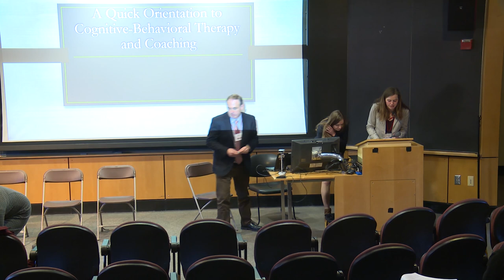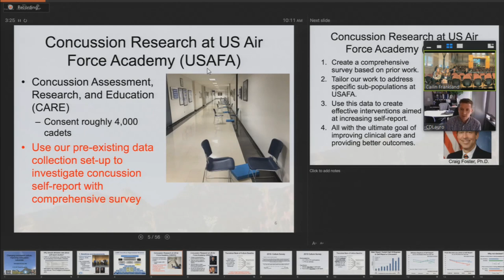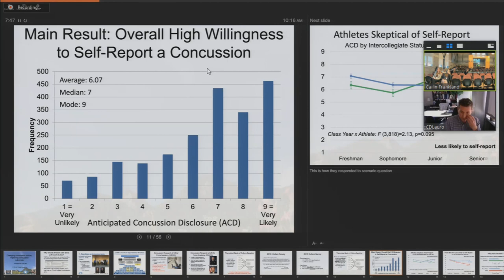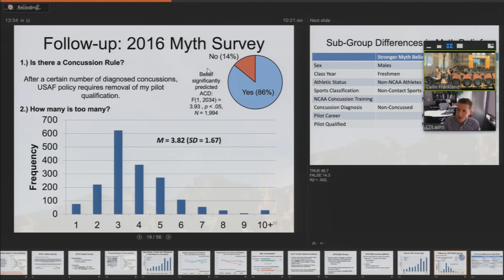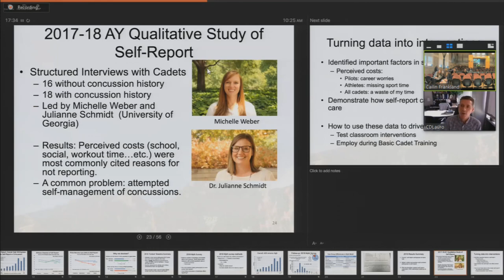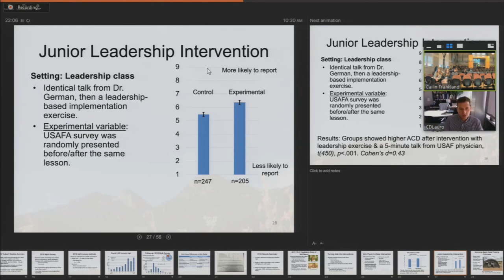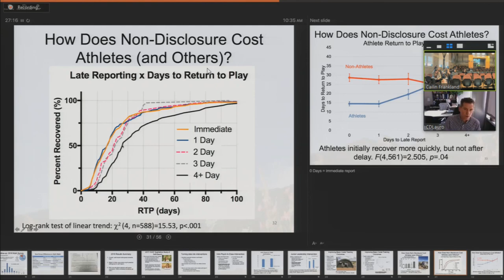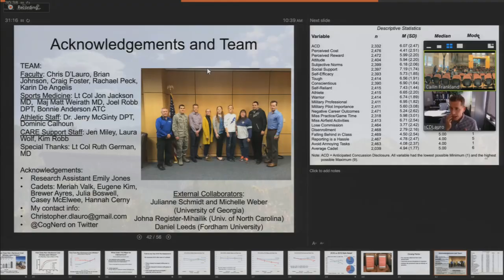TBI-ED: Concussion Culture and Clinical Outcomes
A talk presented by Dr. D'Lauro (U.S. Air Force Academy) on how we can change the culture of concussion and why self-report studies matter for return-to-learn and clinical treatment processes.

Tackling Brain Injuries through Education Design was a one day event at Brown University that combined a multi-disciplinary program development workshop with a general event featuring expert speakers. The goal of this video publication is to mobilize stakeholders at Brown and beyond to improve sports-related and general concussion policy, awareness, and practice in our community.

Brown University